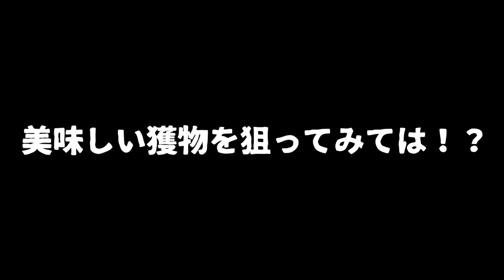レイドジャパン「２ウェイ」活用術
2020も気になる釣り道具が山盛り！NEW メタニウムの仕様に度肝を抜かれましたが、ステラSW、新しいツインパワーなども気になりますよね！バスロッドではゾディアスがカーボンモノコックグリップを搭載してリニューアルですね！デプスも10年ぶりに関東での出展との事で目が離せません！ギラギラコウゲキを筆頭に巨大なルアーを見るだけでもワクワクしますよね〜！
2020年度は引き続きデプスのコードネームバスやNZクローラーなどの激しい釣りからゲーリーヤマモトのワーム郡を駆使したライトリグの釣りなどなど関東のバス釣り場からホットな釣り動画をお届けして行く予定です。もちろん最新の気になるバスルアーもどんどん購入＆レビューしていきます

55アップしか釣れない！デプス「コードネームバス」に巨大バスが襲い掛かる衝撃映像